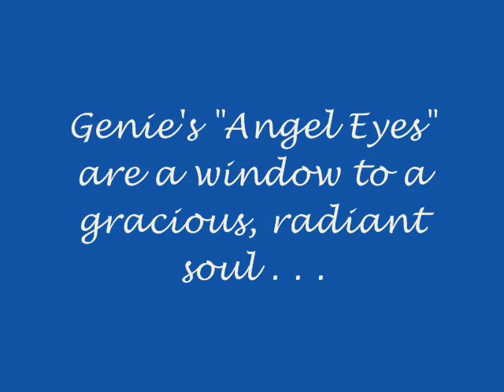Genie Francis ~ Angel Eyes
On October 17 and 18, 2009 I had the great pleasure of meeting Genie Francis and her charming husband Jonathan Frakes at (of all places!) the Wyndham Hotel in Rosemont, IL. I snapped pictures throughout the weekend, trying to capture Genie's beauty; photos really cannot do her justice, but this is my attempt to share her loveliness! ENJOY!

Thanks to Genie, Jonathan, and ALL the STARS of this show!